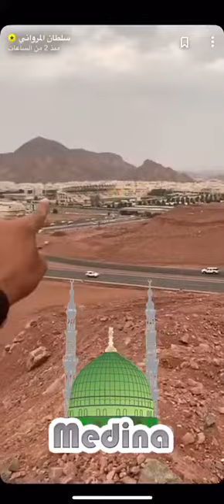بطحاء أزهر والجماوات وبعض المعالم التي نزلها النبي ﷺ مع الاستاذ سلطان المرواني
سناب alrifaie11